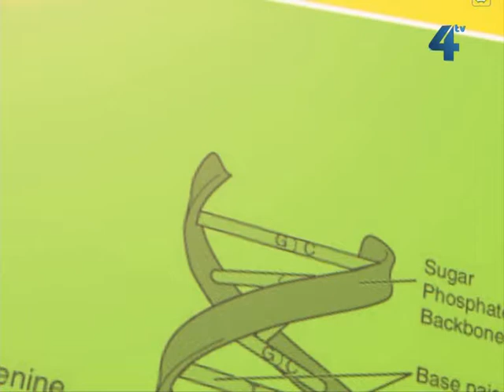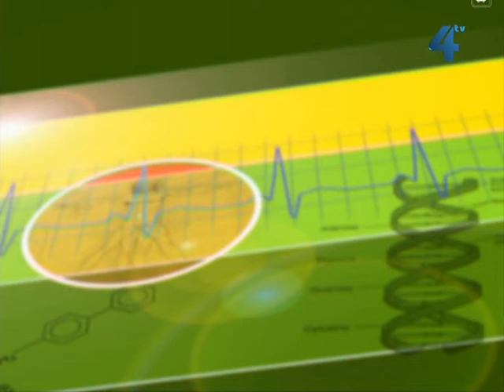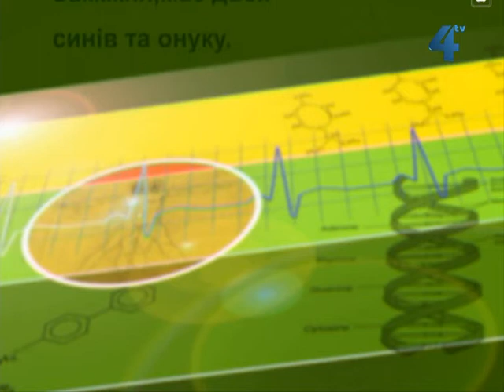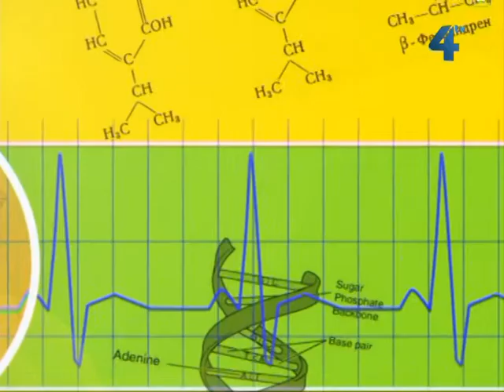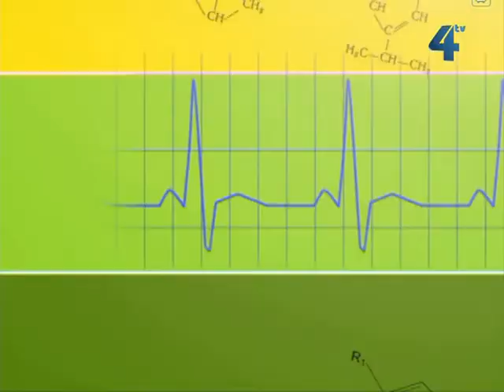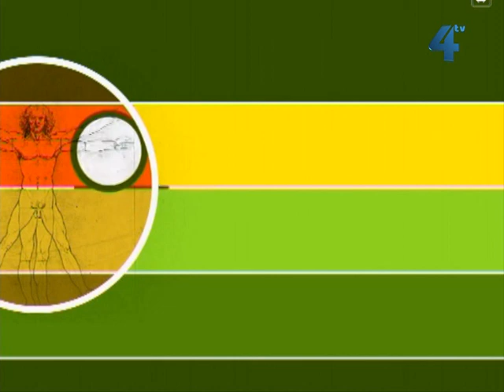Формула здоров'я, 30 жовтня 2013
Тема програми: грип